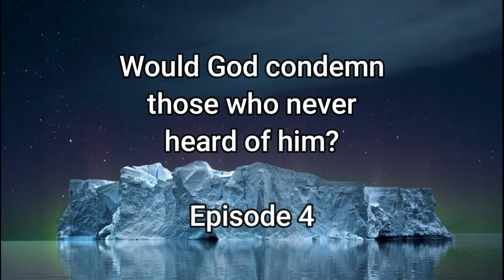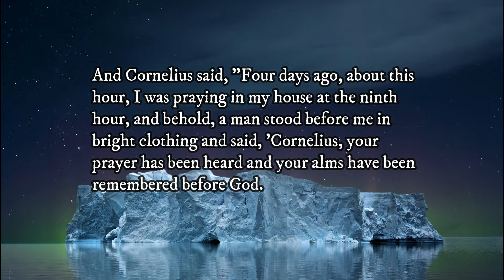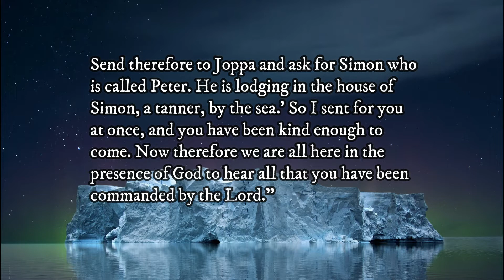Tip of the Iceberg: Those Who Haven't Heard Episode 4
Tip of the Iceberg:
"Why would a loving God condemn people who have never heard of him?"

Episode 4 "Examples"

Mike Tyson once said, "Everyone has a plan until they get punched in the mouth." In the first three videos of this series Chris F Walker attempts to clarify the Christian worldview about topics like God's Sovereignty, God's Love, and God's Justice. Each of them are at play with a question like the one posed in this investigation, and unless all of them are adequately satisfied no answer will be complete.

In this, the fourth and final video of this series, Chris F Walker shares a biblical and a personal example of how we might see God at work when someone asks, "Why would a loving God condemn people who have never heard of him?"

To book Chris F Walker as a speaker at your next event